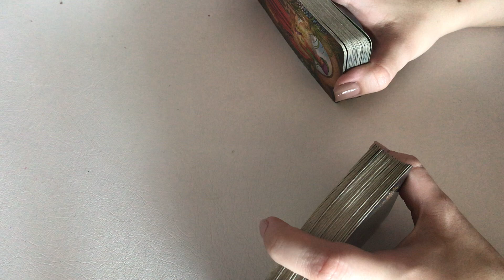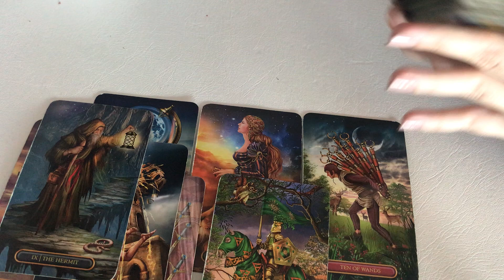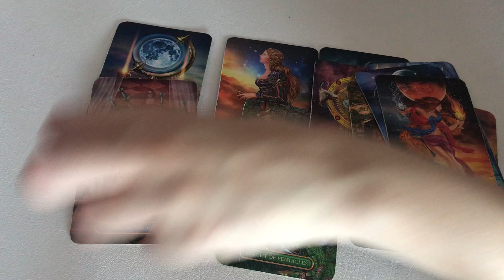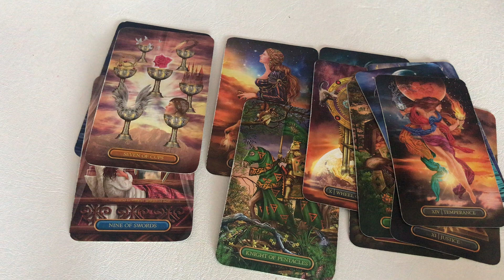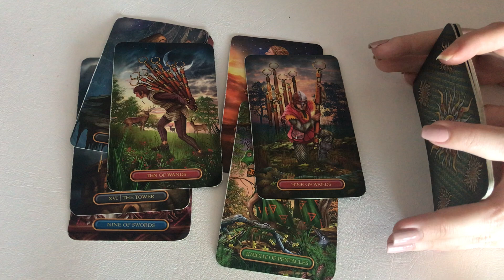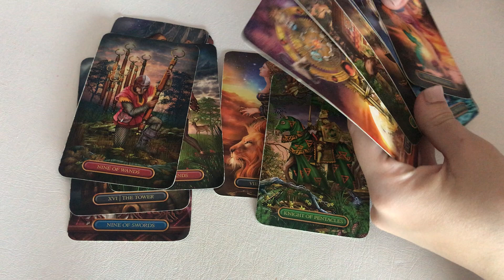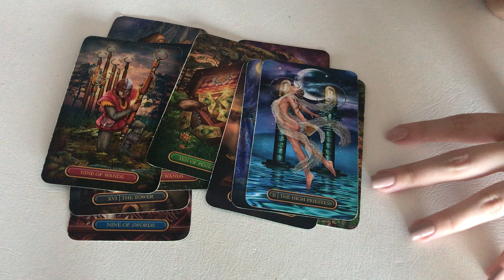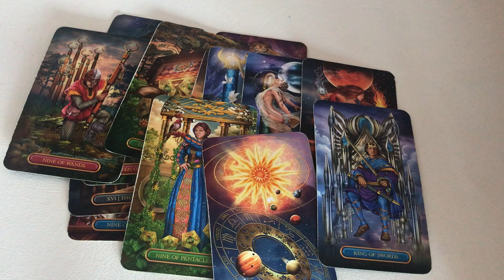NEW BEAUTIL CYCLE IS OPENING FOR YOU I CHANNALED MESSAGE READING I TIMELESS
Hello angels ,
Its Starlight .  So this was a channeled message reading for my angels out there . Its not connected to any kind of zodiac signs .

INFORMATION FOR A PERSONAL READING :
The information is down below .

I will ask you to send me a picture of you and the person that you are asking for  and a little introduction of youre current situation and any questions that you want me to answer .

1 OPTION : 3 QUESTIONS FOR 15 EUR
You will receive an email by me in the next 7 days of your purchase with the answers of your questions.
2 OPTION : MINI TAROT READING FOR 25 EUR
The duration of the reading is 20-25 minunte and its all focused on what you can expect in the near future . /you will receive this within a 14 days from your purchase
3 OPTION : DEEP INTUITIVE TAROT READING FOR 45 EUR
The duration of the reading goes beyond 40 minutes and I dive deep into the situation + predictions and any vision for you in the upcoming long time future . /you will receive this within a 14 days from your purchase .

If you want to make any donation for this channel to grow type ''donation'' .

I dont do any health condition consultations so please if you do have one go and see a doctor .